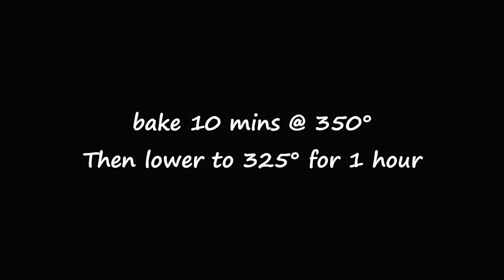How To Make Strawberry Cake Recipe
Strawberry cake is a cake that uses strawberry as a primary ingredient. Strawberries may be used in the cake batter, atop cakes and in a strawberry cake's frosting. Some are served chilled or partially frozen, and they are sometimes served as a Valentine's Day dish.
Strawberry cakes may be prepared with strawberries in the batter, with strawberries atop them, with strawberries or a strawberry filling in between the layers of a layer cake and in any combination thereof. Some are prepared with strawberries incorporated into a frosting. Fresh or frozen strawberries may be used. Some may utilize strawberry-flavored gelatin as an ingredient, which can give the cake a pink color when it is mixed in with the batter. A garnish of strawberries is used on some strawberry cakes. Strawberry cake may be prepared as a gluten-free dish.
Some versions are served chilled, and some are frozen and then served in a partially frozen state. Ricotta cheese is sometimes used as an ingredient in the cake batter or as a topping. Strawberry cake is sometimes prepared using a prepared cake mix as a base, such as a white cake mix, upon which additional ingredients are added to the batter or atop the cake. It is sometimes prepared and served as a dish on Valentine's Day